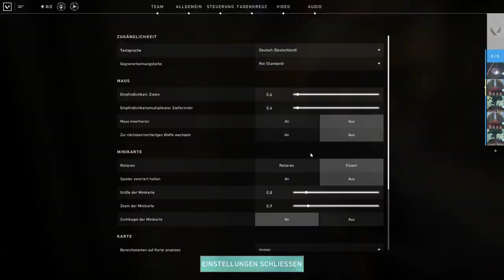Das ERSTE MAL VALORANT mit TRYMACS, PAPAPLATTE, NEBELNIEK und RUMATHRA!